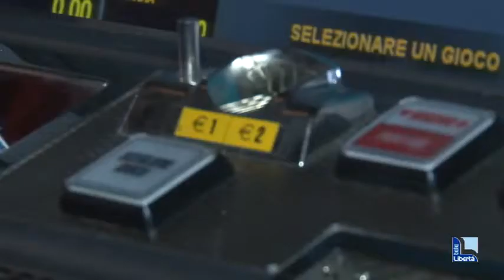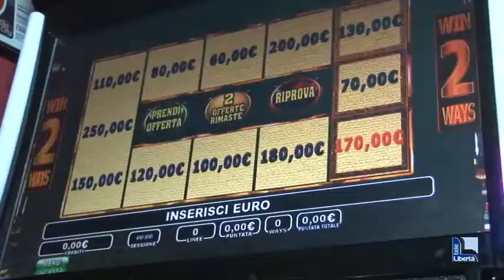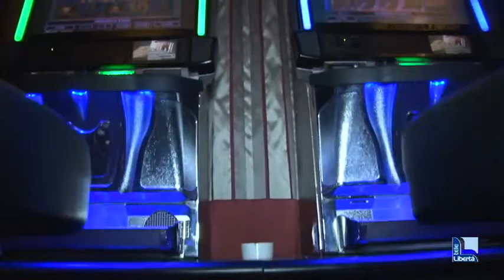Azzardopatia: oltre 460 milioni spesi in Provincia di Piacenza - servizio Telelibertà (01/12/17)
Oltre 466 milioni di euro: è questa l’impressionante cifra spesa nella provincia di Piacenza nel gioco d’azzardo tra slot machine, Gratta&Vinci, Superenalotto, giochi virtuali, Lotto e Bingo. I dati arrivano dall’agenzia dei Monopoli e fotografano nel dettaglio la mole di gioco nelle singole province dell’Emilia-Romagna, facendo registrare in quella di Piacenza giocate pari a 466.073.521,96 euro soltanto nel 2016.